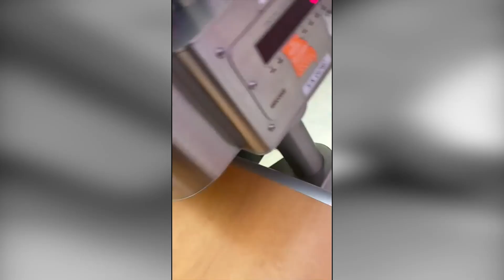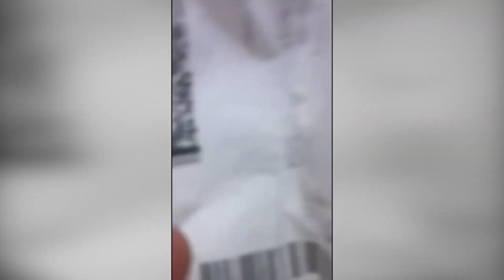Video: Flying-While-Mohammad Profiling Incident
CAIR-Missouri Calls on Delta Air Lines, DOT to Probe ‘Flying-While-Mohammad’ Incident

(ST. LOUIS, MO, 3/1/2021) - The Missouri chapter of the Council on American-Islamic Relations (CAIR-Missouri), a chapter of the nation’s largest Muslim civil rights and advocacy organization, today called on Delta Air Lines and the U.S. Department of Transportation (DOT) to investigate another alleged incident of religious profiling of a Muslim passenger – this time because of his middle name “Mohammad.”

CAIR-Missouri said the incident, which occurred Feb. 27 at St. Louis Lambert International Airport, caused the Muslim passenger to miss his flight.

The passenger said he was on his way to the gate after he finished his security check when a TSA employee told him that he must report back to the check-in counter. When he went back to the counter, a Delta employee reportedly asked him for his boarding pass. He was then given another boarding pass with the same information. After receiving the new boarding pass, the passenger ultimately missed his flight.

When he went back to the counter to ask for an explanation for what happened, he was told that it was because his middle name “Mohammad” was flagged. When the passenger continued to seek information about the incident, the Delta staffer called the police.

In a statement, CAIR-Missouri Associate Executive Director Marwan Hameed said:

“No member of the traveling public should be singled out because of what is one of the most common names worldwide. We urge Delta and the U.S. Department of Transportation to investigate this troubling incident and to make any changes to policies and procedures needed to prevent a similar incident in the future.”

He added that CAIR offers "Know Your Rights as an Airline Passenger" information in a number of languages.

SEE: Download “Know Your Rights” Guides in Arabic, Bengali, Bosnian, Farsi, Somali, Urdu, And English

Last year, CAIR's Ohio chapter welcomed a decision by the DOT to fine Delta Airlines $50,000 for its treatment of three Muslim passengers on flights in 2016.

SEE: CAIR-Ohio Welcomes $50K DOT Fine of Delta Air Lines Over Mistreatment of Muslim Passengers

As early as 1997, CAIR challenged the religious and racial profiling of Muslim airline passengers. At that time, CAIR National Executive Director Nihad Awad joined the Civil Rights Advisory Panel to the White House Commission on Aviation Safety and Security to help safeguard the civil rights of all travelers.

Washington, D.C.--based CAIR and the American Muslim community are standing in solidarity with all those challenging anti-Black racism, xenophobia, Islamophobia, anti-Semitism, and white supremacy.

CAIR is America’s largest Muslim civil liberties and advocacy organization. Its mission is to protect civil rights, enhance understanding of Islam, promote justice, and empower American Muslims.

La misión de CAIR es proteger las libertades civiles, mejorar la comprensión del Islam, promover la justicia, y empoderar a los musulmanes en los Estados Unidos.

END